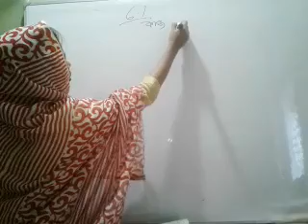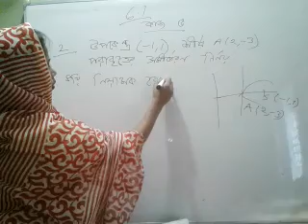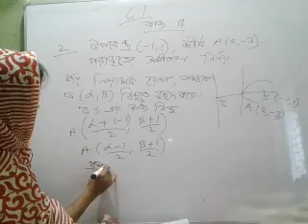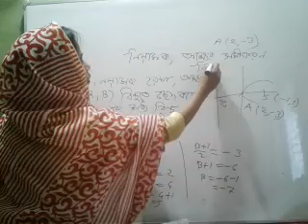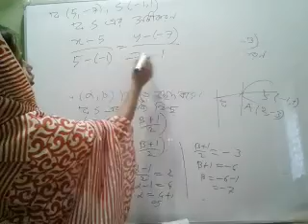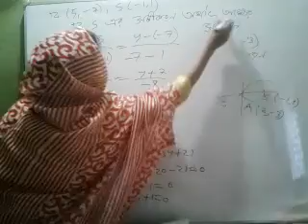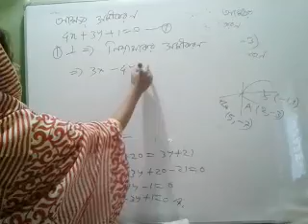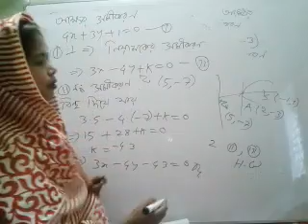ক্লাস (৩৬),অধ্যায় (৬.১) কনিক,উচ্চতর গণিত ২য় পত্র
দিলরুবা ইয়াসমিন, প্রভাষক (উচ্চতর গণিত)  কেরানীগঞ্জ গাল্ স স্কুল এন্ড কলেজ, কেরানীগঞ্জ, ঢাকা।